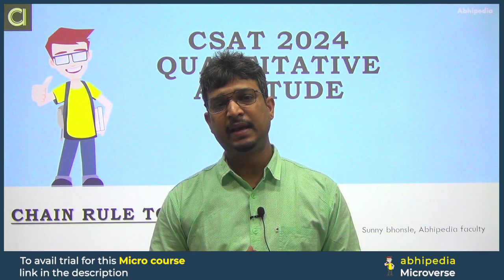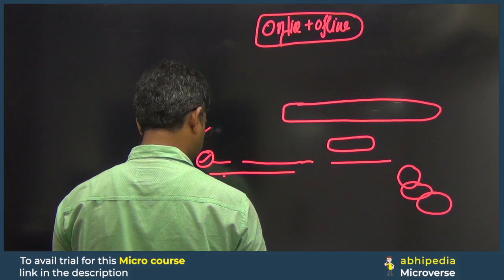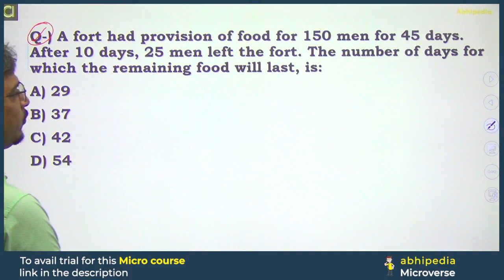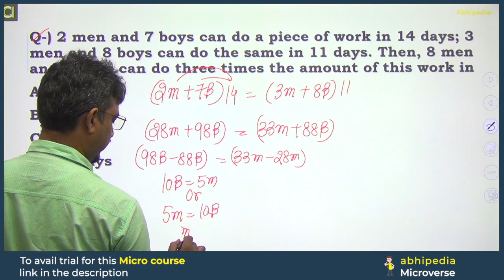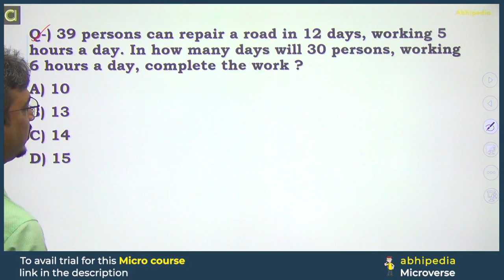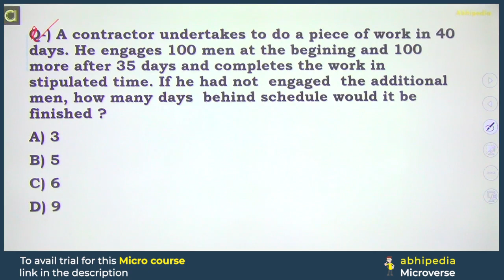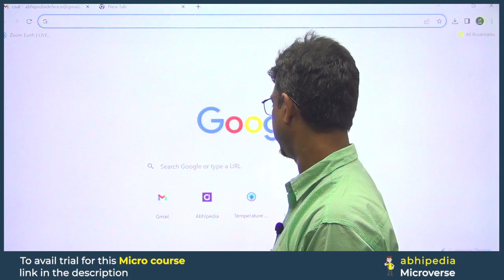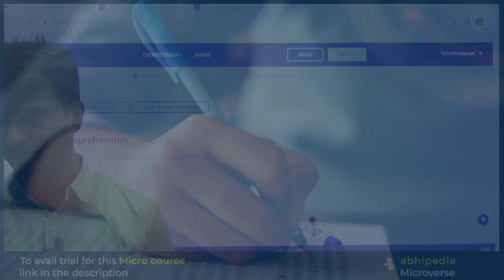UPSC CSAT Exam 2024 | Quantitative Aptitude | Top 5 Question on Chain Rule | abhipedia